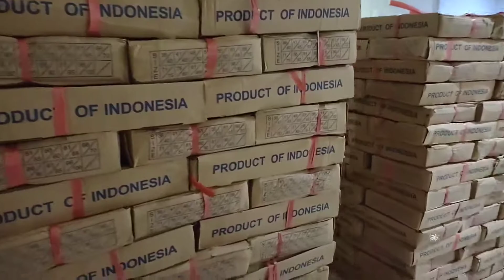MENYUSURI JALAN PANTURA MENUJU KOTA HUJAN BOGOR | POV Driving Truck Canter HDL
SETELAH MENEMPUH RATUSAN KILOMETER MENYUSURI JALAN PANTURA AKHIRNYA TIBA JUGA DI KOTA HUJAN
ini adalah video dokumentasi ketika saya melakukan perjalanan menyusuri jalur jalan Pantura Jawa menuju Bogor kota hujan Jawa barat.
di mana di sepanjang jalan saya coba meng eksplor panorama alam di sepanjang jalan.
dan kendaraan yg saya kendaraai adalah truk freezer/thermo.
terimakasih
semoga bisa menghibur anda semuanya.